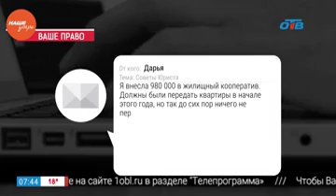Наше УТРО на ОТВ – ваше право с Николаем Поповым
Наше утро. 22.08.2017 смотрите весь выпуск по ссылке

Юрист Николай Попов готов защитить ваши права, если они нарушены. Телезритель спрашивает: «Я внесла 980 тысяч в жилищный кооператив. Должны были передать квартиры в начале этого года, но так до сих пор ничего не передали. Имею ли я право потребовать вернуть мои деньги?». По словам Николая Попова, расторгнуть договор можно. И выйти из состава членов кооператива. Вернут ли деньги добровольно или придётся всё-таки обращаться в суд? Об этом юрист подробнее расскажет в сюжете телепрограммы «Наше утро».